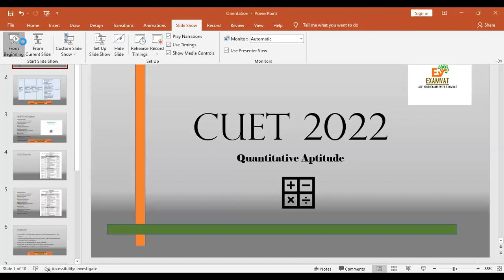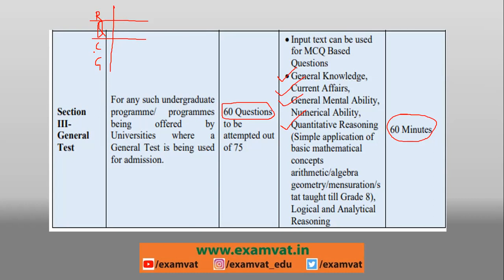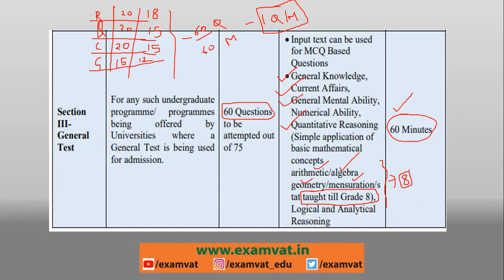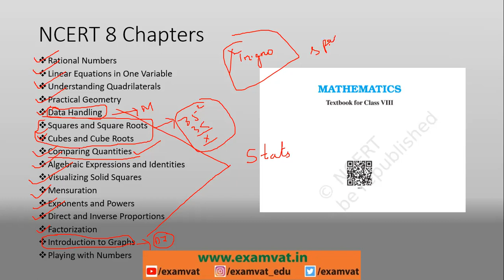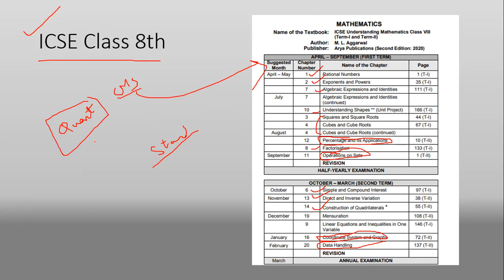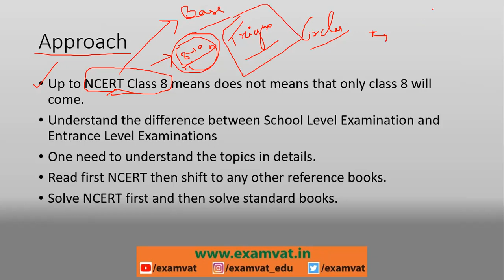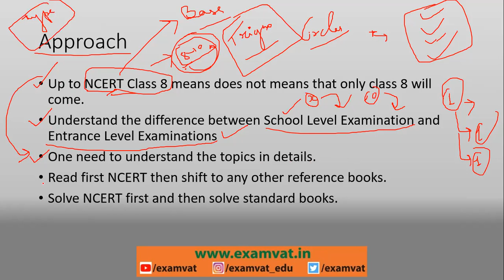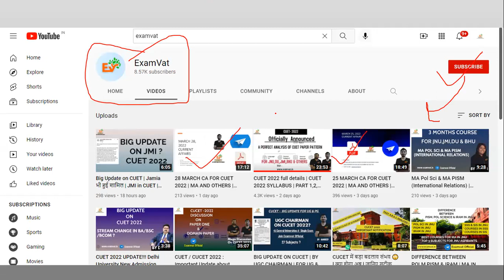CUET में Reasoning & Math's कैसे होगा ??? अब GA का पेपर होगा आसान ।।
Prepare for CUCET with DU & JNU Students and Alumni.

Total 103 selection up to 5th Cutoff - From our Classrooms

 FOR ONLINE CLASSES JOIN EXAMVAT FOR BA & MA BASED ON CUET 2022

MA - History
MA - Sociology

we uploaded many videos on BA, MA Preparation, Books, test series, how to start preparation for CUCET  2022 etc. you can watch our videos.